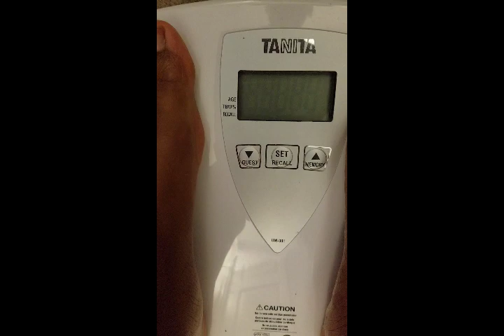Month 4 Weigh In Healthywage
Month 4 is beginning and I have 65 days left in my challenge! I signed up for another mini challenge also to add in some extra motivation to hit my long term goal and that ends in 60 days. I'm beyond thrilled that today marks me at 20 pounds down since using Healthywage as a tool to stay on track with achieving my weight loss goal of 30 pounds! I only have 8 more pounds to lose to hit my goal of 152, but I want to push beyond that and get down to 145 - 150 if possible without compromising my muscle mass.